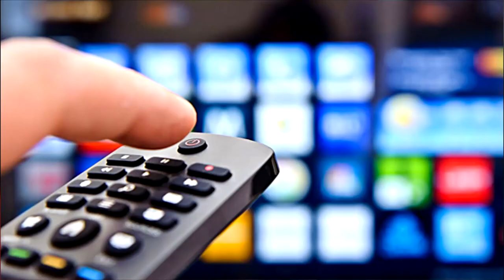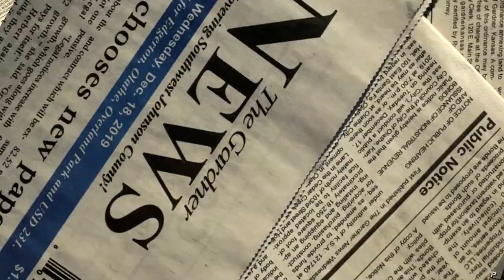ՀՈՒԶԻՉ։ Զինվոր։ Վիրավորում ստանալը համեմատելի չէ այն ցավի հետ, որ զգում ես ընկերներիդ կորցնելիս